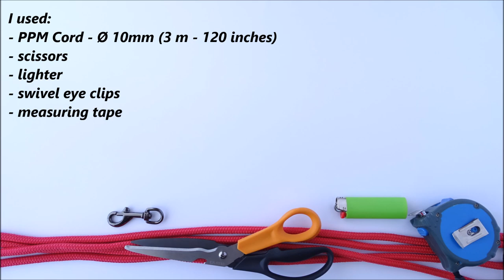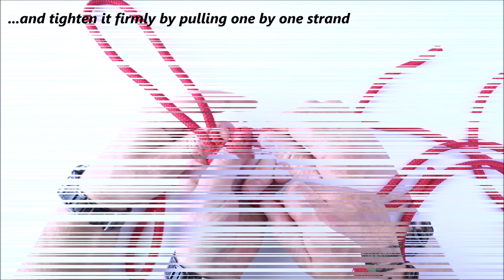2 Ways to Make a Dog Leash Out of Rope-The Broach Loop / Double Fisherman's Knot - CBYS Tutorial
|Paracord project| 2 Ways to Make a Dog Leash Out of Rope - The Broach Loop / Double Fisherman's Knot

Project Description:

Learn How Make a Simple Dog Leash out of Rope with 2 popular Knots. The Broach Loop / Double Fisherman's Knot. Enjoy.

Material from @Paracord.eu

x) How to Make a Paracord Bungee,Elastic Dog Leash - Multifunctional handle - Dog Collar